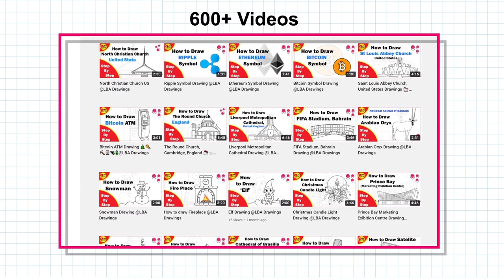Game Joystick Drawing step by step